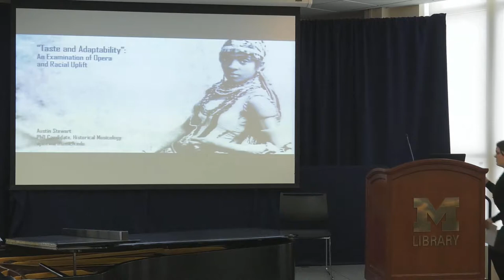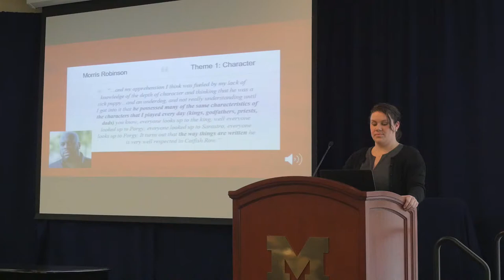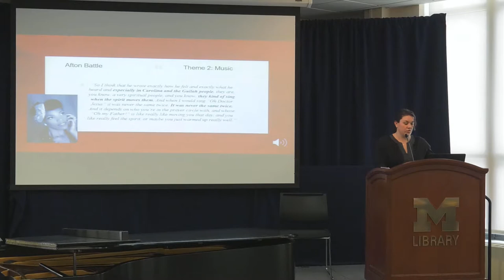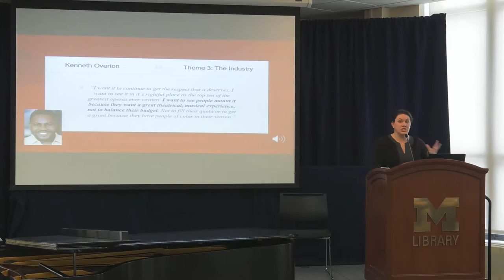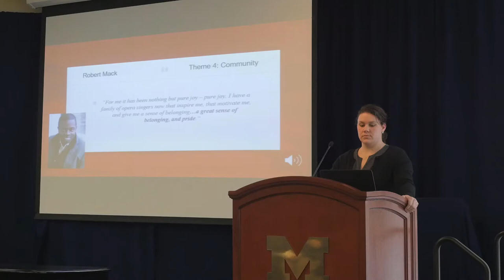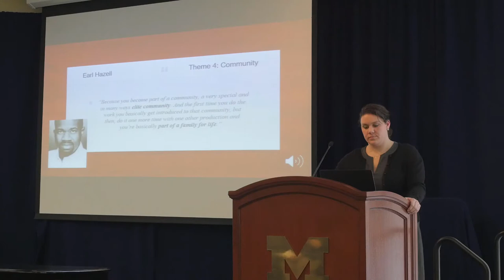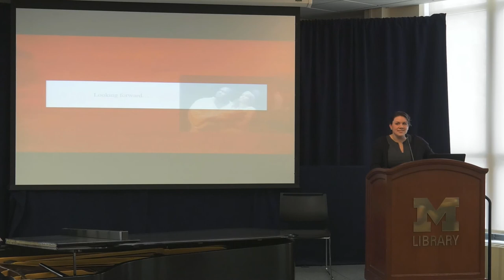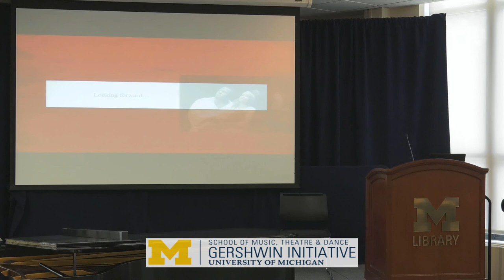Porgy and Bess in the Twenty-First Century: Perspectives from Contemporary Performers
By Kelly Bixby

Moderated by Jessica Getman

Porgy and Bess: A Symposium